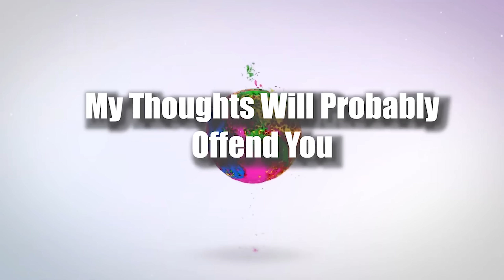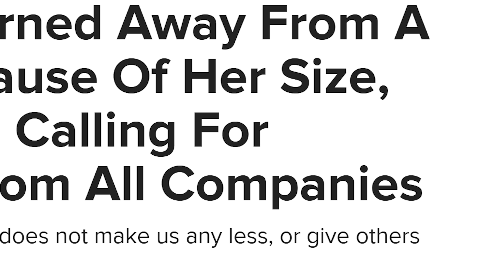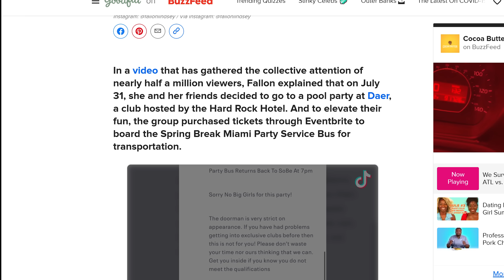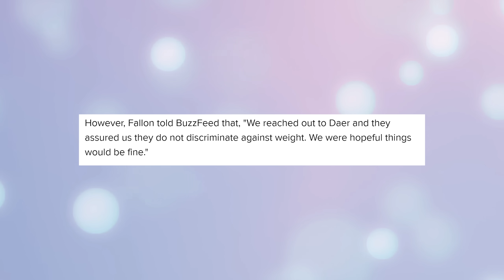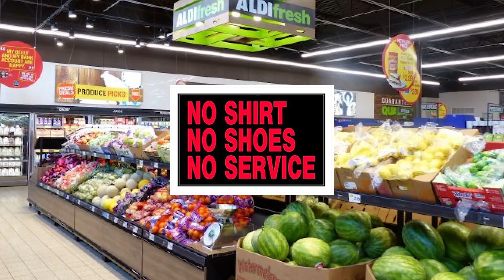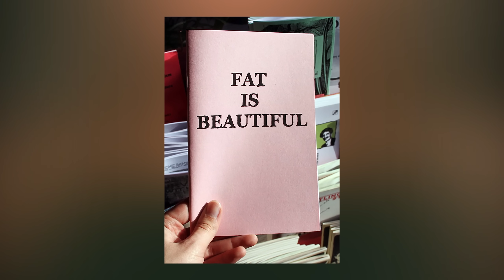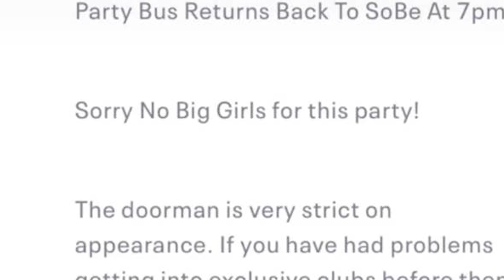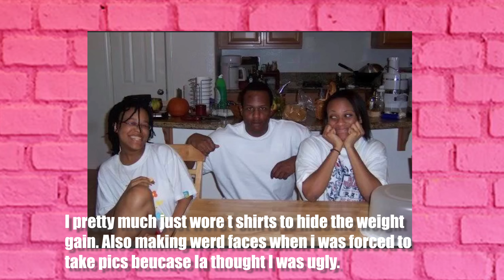Body positive Influencer Too Fat To Ride Party Bus (lol wow)